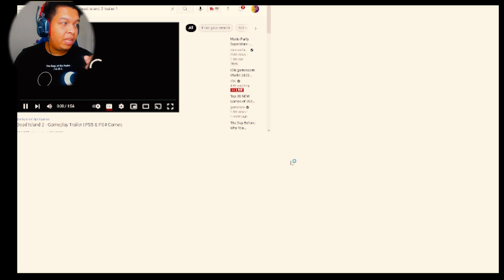Dead Island 2 Reaction video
Dead island 2 reaction trailer